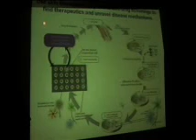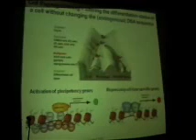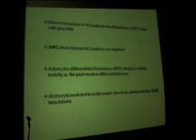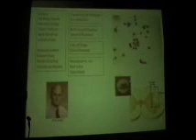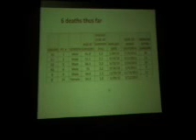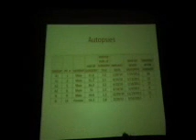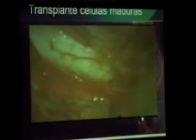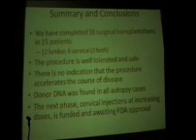AbrEla - Dr . Marco Antonio Chiéia - Medicamentos de hoje e de amanhã - parte 2